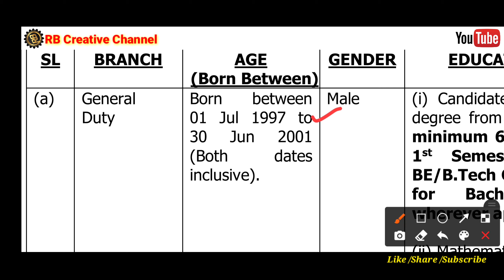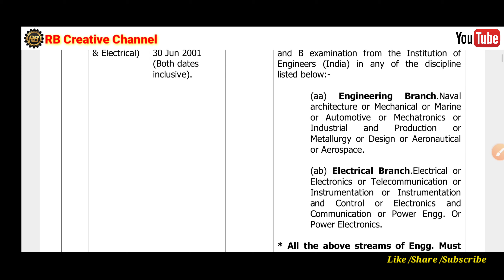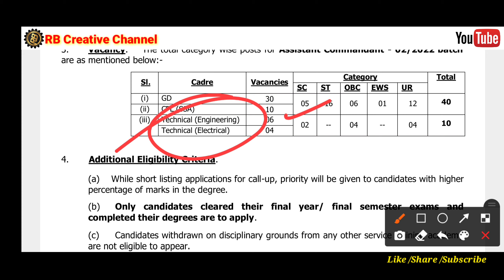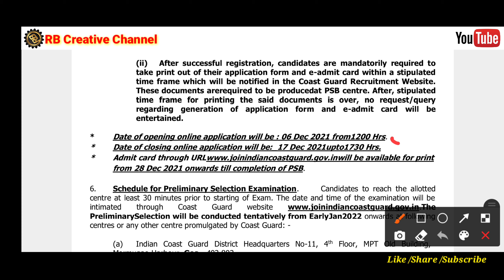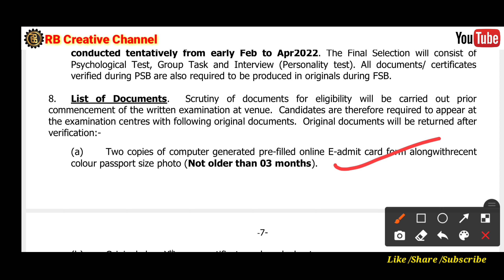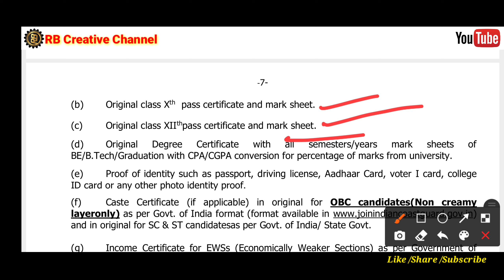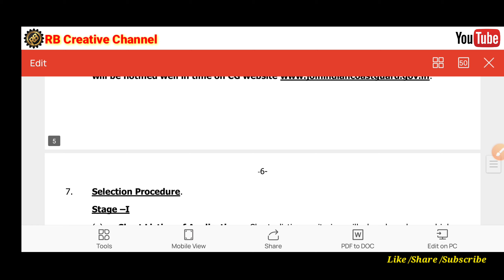Indian Coast Guard Recruitment 2021|Full Details|Odisha govt jobs|free job alert|Coast guard vacancy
Best Topic Releted Query:-
1.Odisha GDS Requirement 2021
2.Post office requirement 2021
3.Free job alert
4.Odisha job alert
5.job vacancy 2021 odisha
6.panchayat level jobs
7.Block level jobs
8.odisha post office requirement 2021
9.Primary Teacher Requirement 2021
10.Village level job
11.Aadhar card job requirement 2021
12.Latest Government jobs
13.Sarakari Naukari
14. UIDAI vacancy 2021
15.Odisha tahasil Office Requirement 2021
16.Odisha Collector Office Requirement 2021
17.odisha jobs 2021
18.central government jobs 2021
19.Gramin Daka Sevak Vacancy 2021
20.Odisha Anganwadi Requirement 2021

indian coast guard mts recruitment 2021